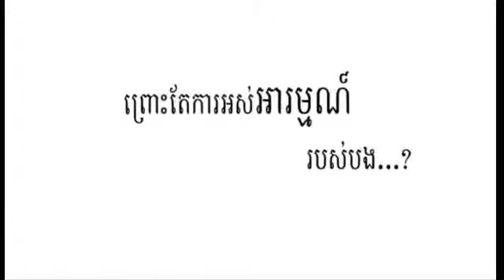mix song keo veasna & Meas sok sophea